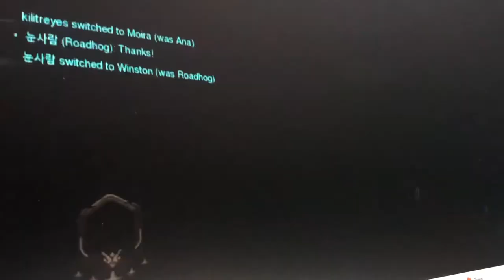painting new pins, eating delicious food, & going thrift shopping 🫠☁️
mmm maybe going to 3 different thrift store without eating anything beforehand isn't the best ? ? 🫠

Socials: so we can chitchat 💖 ✨

ucvltr (personal) 🥸
ucvuwnn (gaming)
ettleshop (we sell handmade pins) ✨❤️‍🔥

TikTok & Twitter: ucvulture